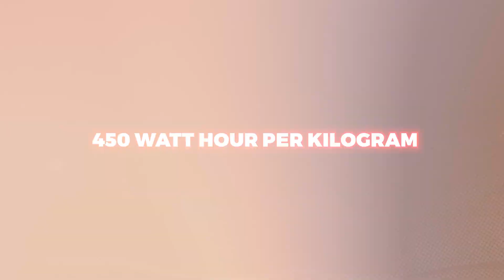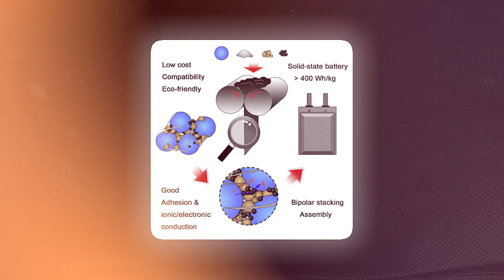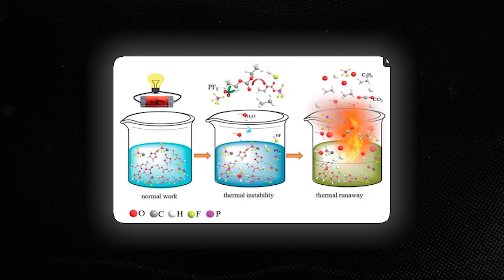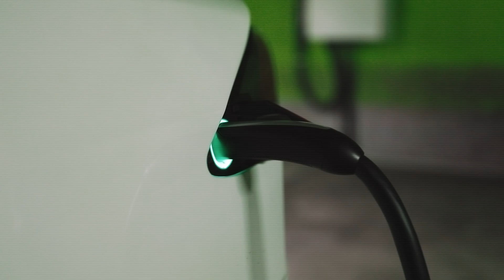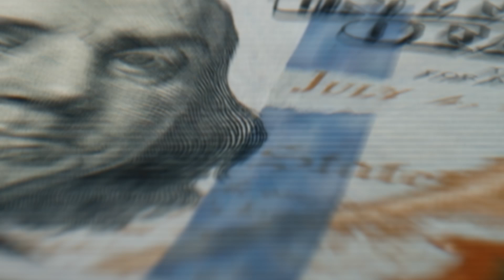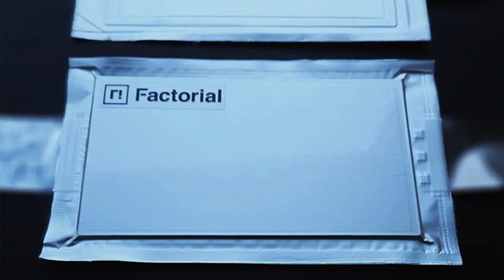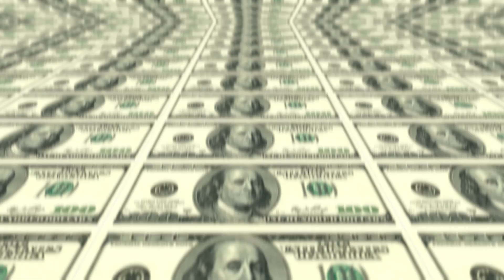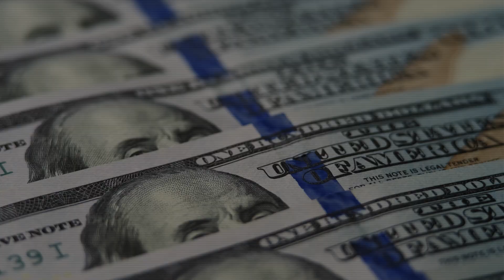Why Mercedes New Solid State Battery Will Crush Tesla EVs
The EV race is heating up, and Mercedes-Benz just made a game-changing move that could leave Tesla in the dust. 🚗💥

Mercedes, a name synonymous with luxury and innovation, is now stepping up to challenge Tesla’s EV dominance. With their revolutionary solid-state battery, dubbed Solstice, Mercedes is promising to deliver 80% more range, 450 Watt-hours per kilogram, and the potential to drive over 600 miles on a single charge. Could this be the battery breakthrough the world has been waiting for? ⚡🔋

In this video, we’ll take you behind the scenes of Mercedes’ ambitious journey. Teaming up with Factorial and ProLogium, Mercedes is rewriting the rules of electric mobility. This isn’t just a battery—it’s a bold vision for the future of cars, one that eliminates range anxiety, cuts down on weight, and potentially beats Tesla at its own game.

But how is this all possible? We’ll break down the innovative technology behind Solstice, explain why it’s better than Tesla’s batteries, and discuss what this could mean for the EV landscape in the coming years. Will this be the final piece that puts Mercedes ahead in the electric car revolution?

Watch to find out:

👉 The fascinating story behind Mercedes’ shift to solid-state batteries.
👉 How this new battery technology might outclass Tesla’s current models.
👉 Why industry experts are betting on Mercedes to be the next EV leader.
👉 What this means for you—could Mercedes’ new tech make electric cars cheaper and more accessible?
👉 As Mercedes takes bold steps into the future, one question remains: Can they truly dethrone Tesla?

Join us as we explore the exciting developments that could reshape the world of electric vehicles forever. 🚘🔋